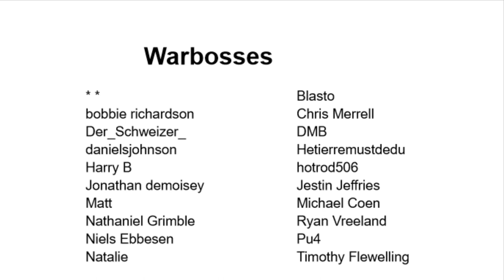Eye Witness to a Harlequin Attack